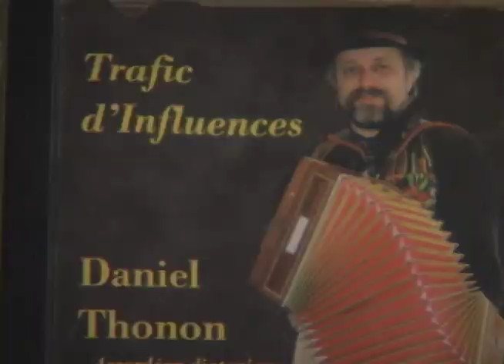Moi, Daniel Thonon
Editing about Mr Daniel Thonon.

Daniel Thonon, un grand musicien, que je respect. Ce montage, n'est point fait pour l'insulter, mais pour me démarquer des autres étudiants dans ma classe. Idée original et remarquable. N'est ce pas ?